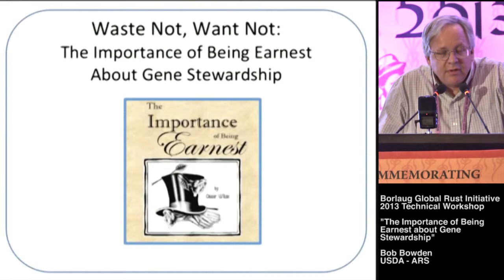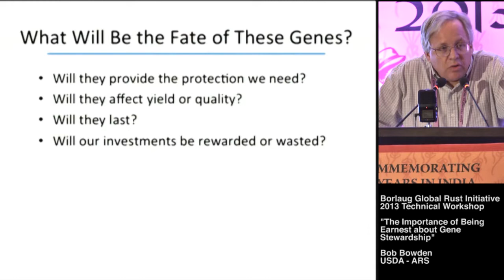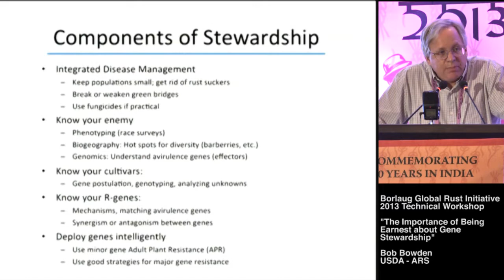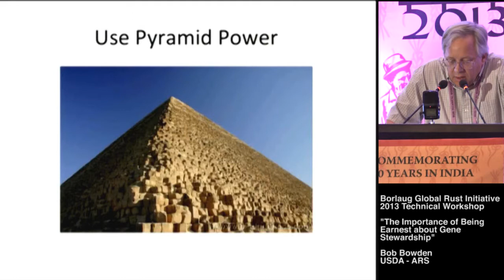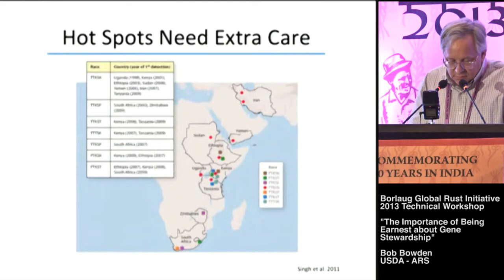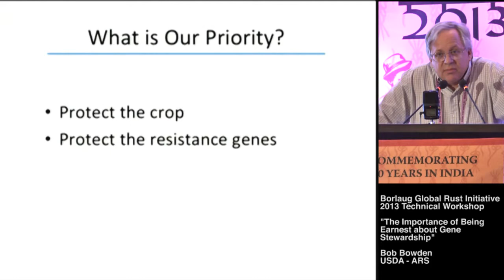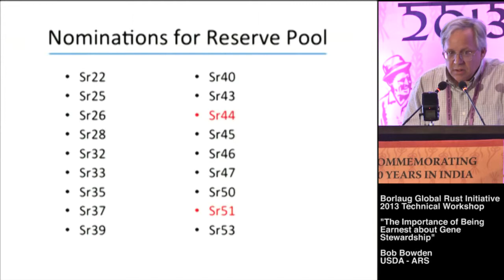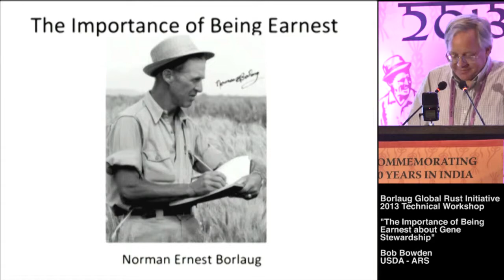Bob Bowden, USDA-ARS, The Importance of Being Earnest About Gene Stewardship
The shortage of stem rust resistance genes effective against the Ug99 group prompted recent efforts to increase the number of resistance genes available to breeders. We are fortunate that many new and/or cytogenetically improved rust resistance genes are now being shared with the global wheat breeding community by their developers. If we are poor stewards of these resources, the new resistance genes will eventually be defeated, and we will waste the efforts and investments that have been made. However, if we are good stewards, we should have enough resistance to achieve sustainable, durable resistance. Stewardship can be defined as the careful and responsible management of something entrusted to one’s care. What should we do to safeguard the new resistance genes? Diversification of resistance is often suggested as a way to reduce the risk of large scale epidemics. Although diversification is generally a good idea, it cannot be at the expense of leaving new genes exposed and vulnerable. A durable combination (pyramid) must be designed so that the component genes protect each other. They should reduce the probability of simultaneous pathogen mutations to virulence and they should avoid stepwise erosion of the pyramid by preventing significant reproduction of any new race that is virulent on component genes. We need pyramids to be immune or nearly immune not only to current races, but to anticipated mutants. This objective should be achievable with three or more major genes or a combination of major and minor genes. Successful gene stewardship will depend on several things. On the technical side, we will need very good markers for each gene. Each breeding program will require strong genotyping support to assemble and then validate pyramids. Most importantly, successful stewardship will require that we organize our user community to cooperate more closely. We will need to decide which genes require special stewardship and which do not. Every user of the stewardship pool resource will need to participate in earnest. It only takes one cultivar with an unprotected gene to give the pathogen a stepping stone to greater virulence. As they say, a chain is only as strong as the weakest link